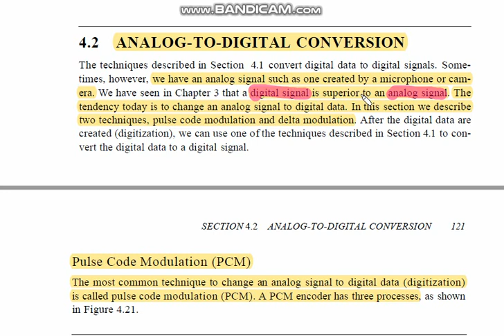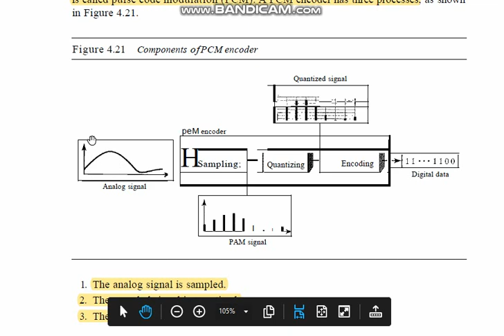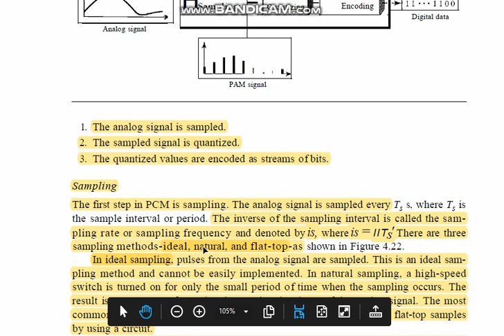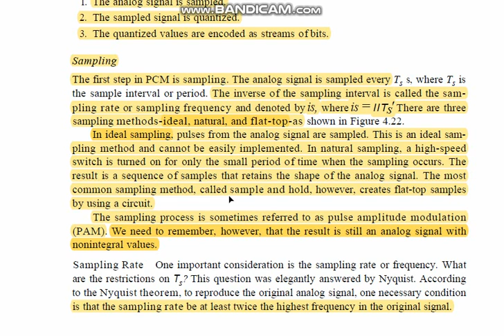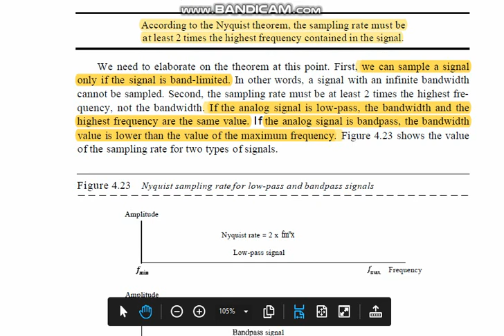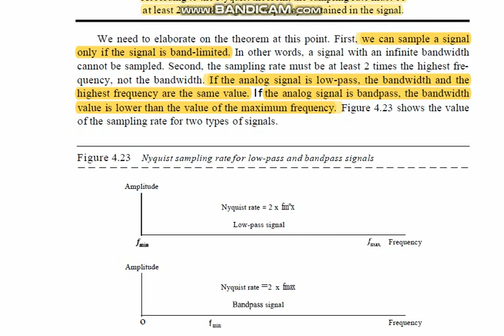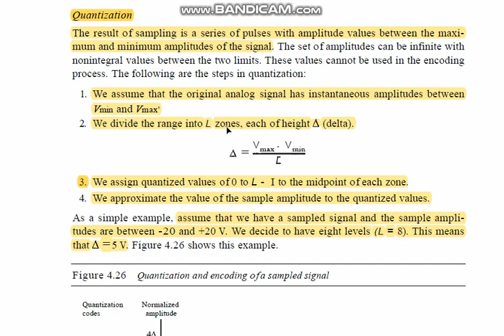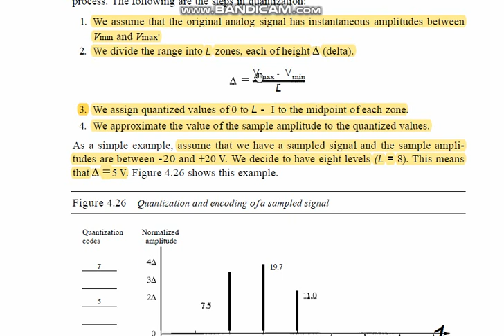Analog to digital Conversion(Networks)